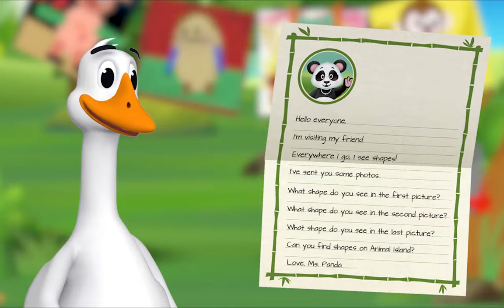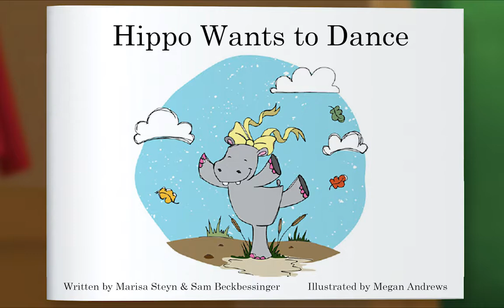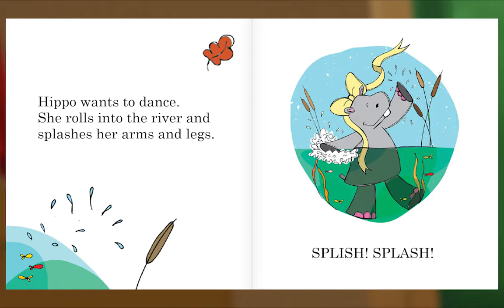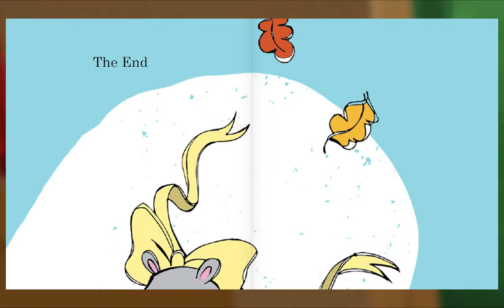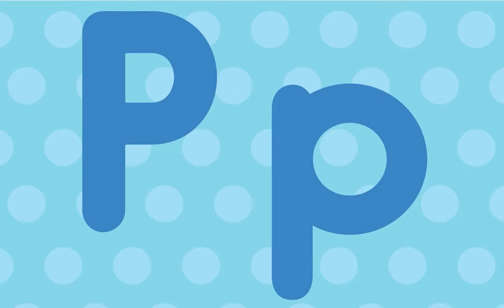Preschool Video Animal Island Learning Adventure (AILA) | Letters, Songs, Story Books